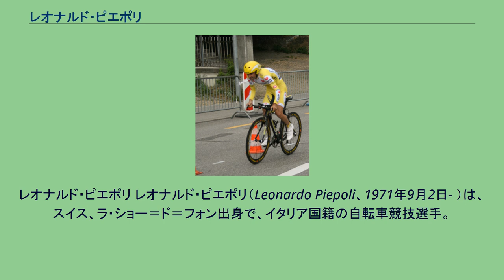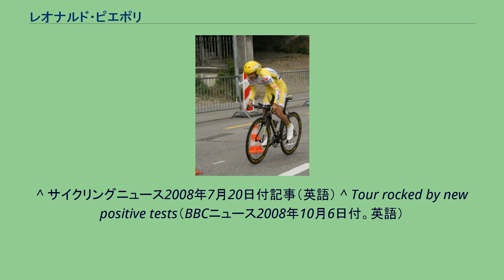レオナルド・ピエポリ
ラ・ショー＝ド＝フォン出身の人物
レオナルド・ピエポリ レオナルド・ピエポリ（Leonardo Piepoli、1971年9月2日- ）は、スイス、ラ・ショー＝ド＝フォン出身で、イタリア国籍の自転車競技選手。
サウニエル・ドゥバル＝スコットに所属していた。
1995年にプロデビュー。
長年に亘って山岳巧者として活躍を続け、1995年のツール・ド・スイスで山岳賞を獲得。
2006年のジロ・デ・イタリアではジルベルト・シモーニのアシストとして貢献。
峠で彼が先頭に立つと必ず集団が崩壊するといえるほどの強力な登坂力を見せつけて区間2勝を挙げた。
2007年のジロ・デ・イタリアでもシモーニ、リカルド・リッコのアシストとして活躍するとともに、マリア・ヴェルデ（山岳賞）を獲得。
グランツールで待望の山岳王に輝いた他、第10ステージにおいて勝利した。
前年の好調ぶりからエースとして総合成績を狙って走るようシモーニから提案されていたが、チーム内にエースが乱立して混乱することを嫌いこれを固辞、アシストに専念していた。
一方、同年のブエルタ・ア・エスパーニャでは家事都合により、山岳賞部門でトップに立ったまま、第12ステージを前に帰郷した。
2008年のツール・ド・フランス第10ステージはピレネー山脈越えのステージであったが、終盤にチームメイトであるリカルド・リッコ、フアン・ホセ・コーボと呼応してアタックをかけ、自分が抜け出すチャンスにも常にコーボを待つ走りでアシストの仕事に徹しながら、最終的にはコーボと二人で他の選手達を引き離し、ゴールではコーボと同タイムの1位となってステージ優勝を遂げた。
同時にコーボの総合順位を大きく引き上げることに成功した。
しかしその後、リッコのドーピング疑惑の発覚により、所属するサウニエルデュバル・チーム全体が第12ステージで出走を取りやめたため、ツール・ド・フランスから去ることとなった。
また、その翌日の7月18日、チームの倫理規定に違反した、という理由でリッコと共にサウニエルデュバル・チームから解雇されたが、同月20日、「リッコが使用しているとみられるものと同じ薬物（第三世代EPOのこと）を使用していた」という事実を告白した。
2008年10月6日付のBBCニュースによると、シュテファン・シューマッハーとともに、同年のツール・ド・フランスにおける血液サンプルから、CERA（持続性エリスロポエチン受容体活性化剤=Continuous Erythropoietin Receptor Activator）の陽性反応が発覚した。
^ サイクリングニュース2008年7月20日付記事（英語） ^ Tour rocked by new positive tests（BBCニュース2008年10月6日付。英語）